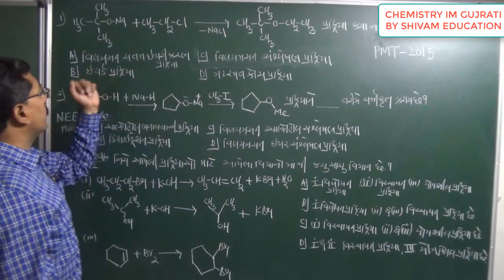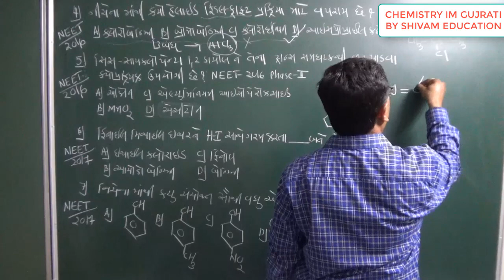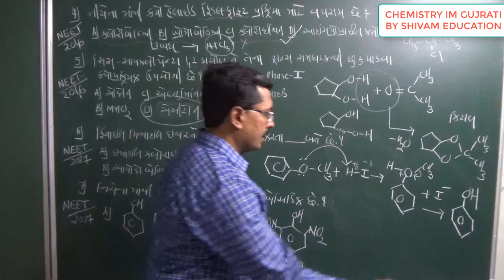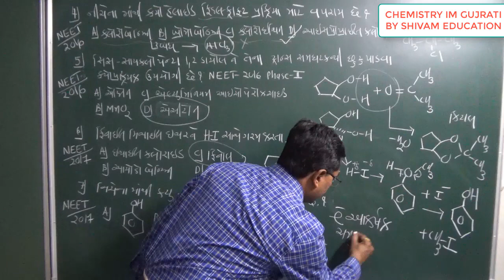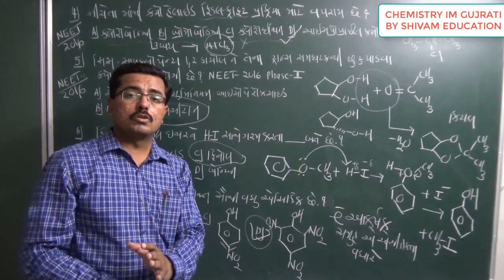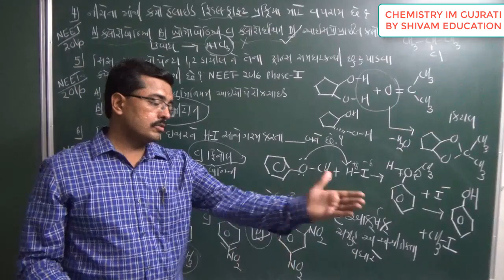L-24 Alcohol Phenol ether in Asked MCQ in Gujarati for |NEET|JEE|Gujcet| Part-3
L 3 ALCOHOL PHENOL ETHER IN GUJARATI,
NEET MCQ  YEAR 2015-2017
Lecture by Dr. Bhavesh J. Gangani (Gangani Sir)
JEE & NEET CHEMISTRY IN GUJARATI
NCERT| Class 12: | C12|  ALCOHOL PHENOL ETHER IN GUJARATI,